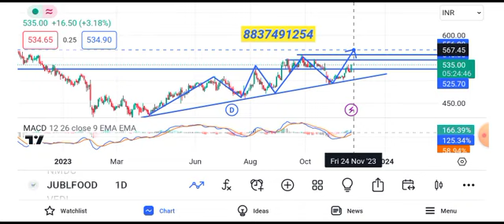Jubilant food share latest news || jubilant share price today